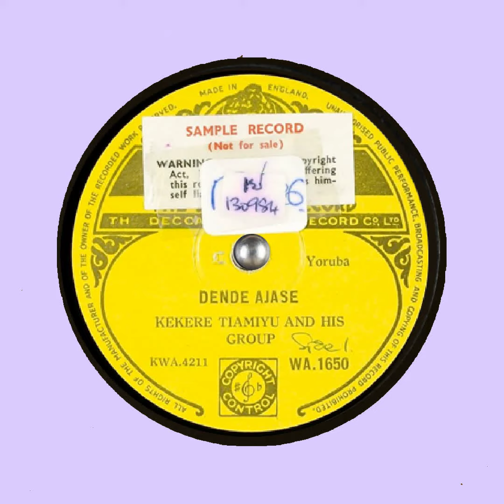KEKERE Dende ajase DECCA KWA